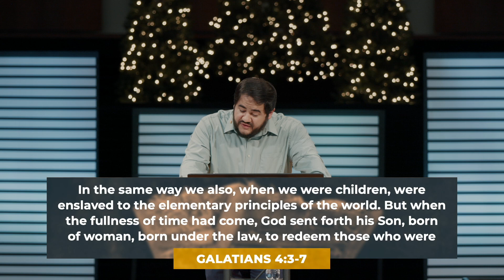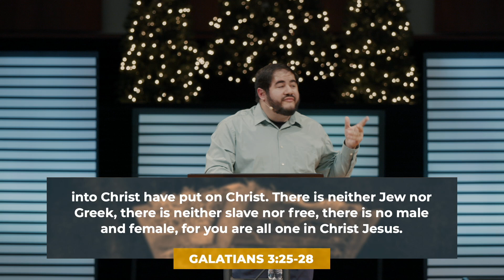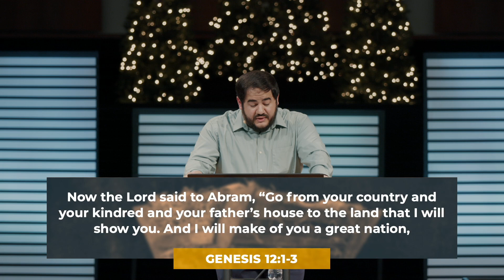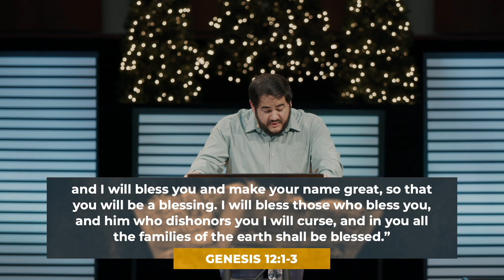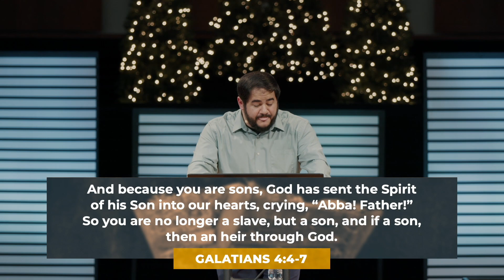The Auspicious Arrival of the King (Galatians 4:3-7)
Jesus arrived into our world at the exact appointed time ordained by God, allowing Him to have the greatest impact possible.

Preached by Jared Kress on December 10th, 2023.
Primary Text: Galatians 4:3-7.
Part of our 2023 Christmas series, "The Arrival of the King."

Join us in person Sundays at 10:30am at 6325 Poplar Ave, Memphis TN